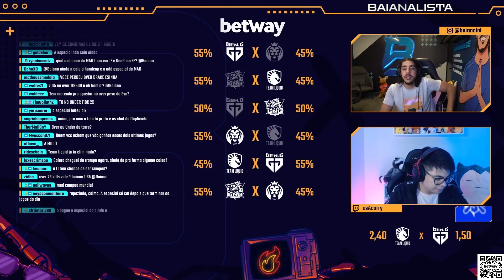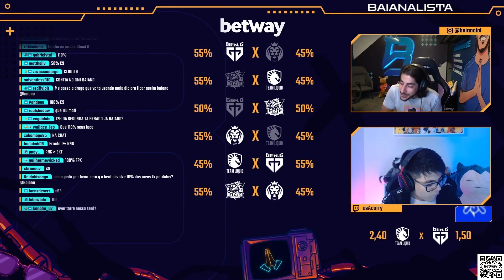QUEM VAI LEVAR ESSE MUNDIAL PRA CASA? | Baianalista Worlds